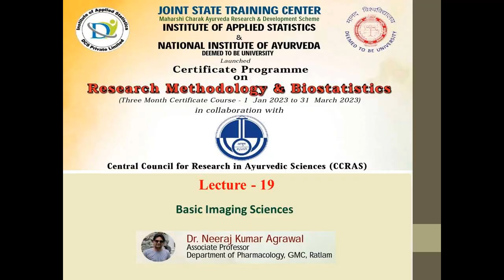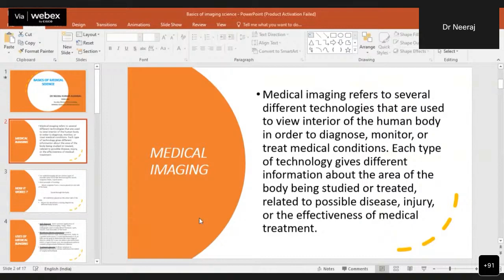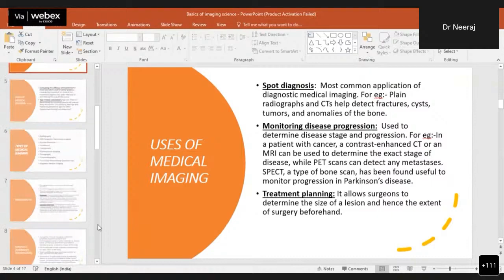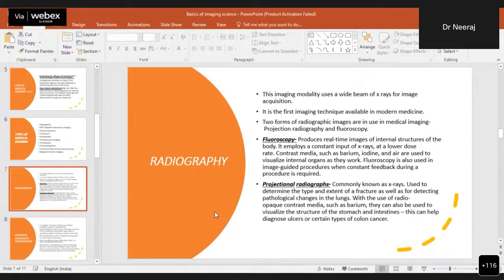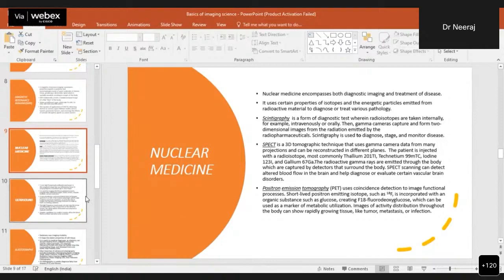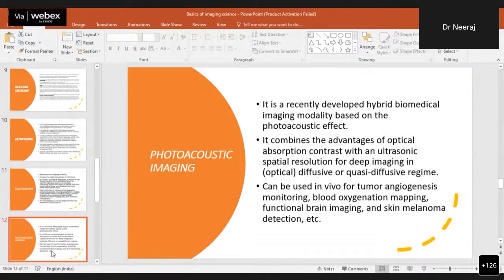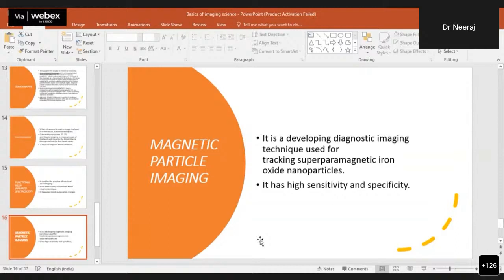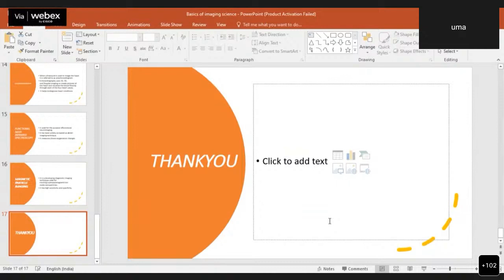Lecture 19 : Basic Imaging Sciences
Guest Speaker:
Dr. Neeraj Kumar Agrawal
Associate Professor
Department of Pharmacology
Government Medical College, Ratlam, Madhya Pradesh